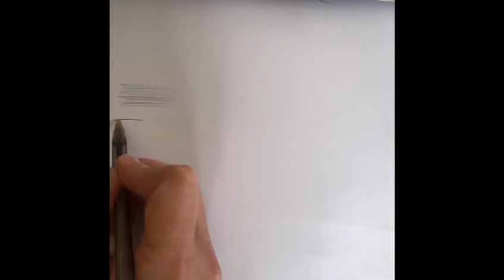Biro tonal strip